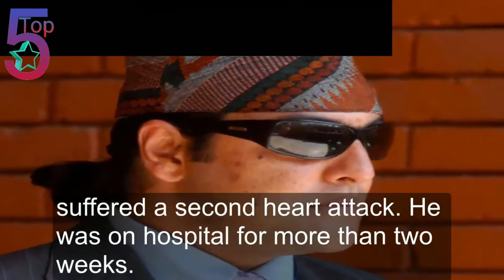5 unknown fact about Paras shah , Ex-crowned prince of Nepal